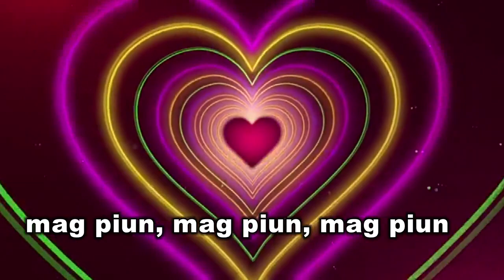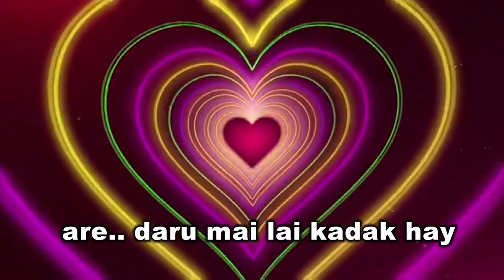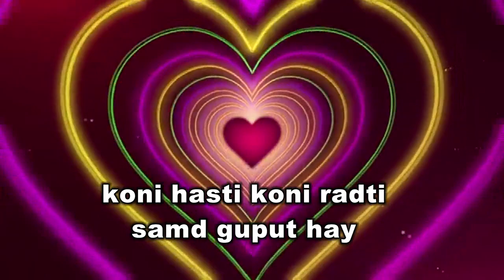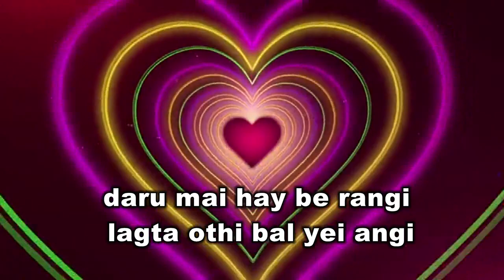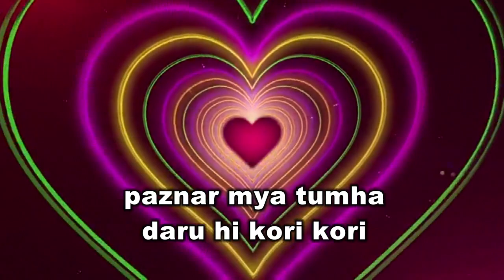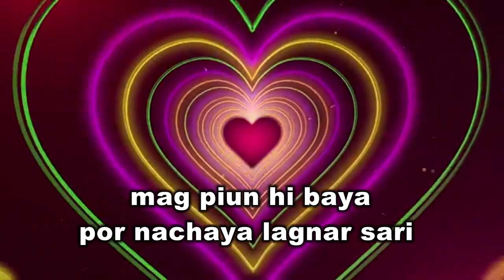de de thodi de de || दे दे थोडी दे दे || super hit marathi atam song || audio song ❤️❤️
mere sab youtubers dosto ka  mere youtube channel par swagat hai. Aur  Aap sabne  muze aur mere youtube channel ko..  jo pyar diya  Usake liye mai aap sab logo ka dil se  aabhari  hoo.. Sukragujar hoo..aab sab mere channel ko aese hi pyar karte rahe. Mai aasha karta hoo. mai aaj aap logo ke liye ek naya audio song  lekar aaya hoo  ‘de de thodi de de   ’ de de thodi de de '' ye audio song ' ye atam song hai .

My youtube facebook and instagram link is given below